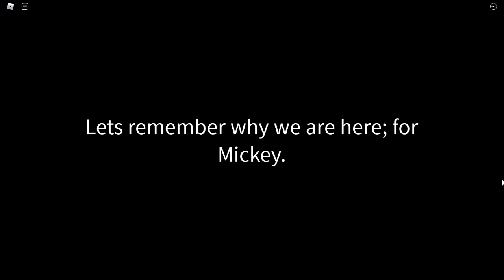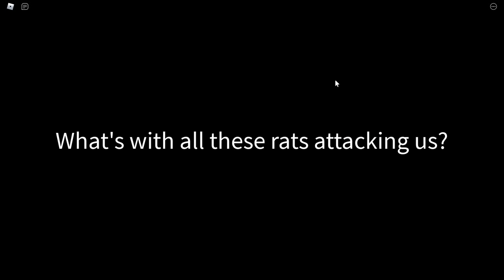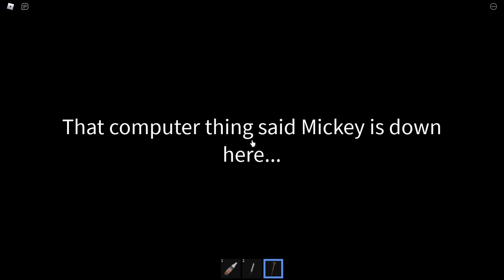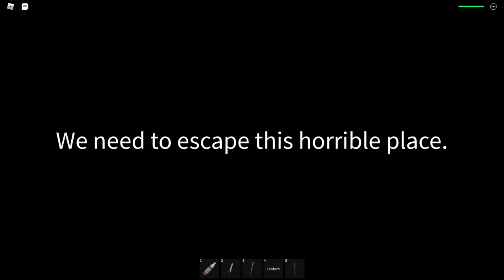Rickey Rat - [Full Gameplay] - Roblox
► Game: Rickey Rat - BETA | SooGloez
Channel: links-to-games-from-movies

So...